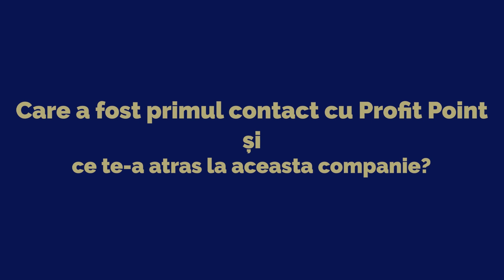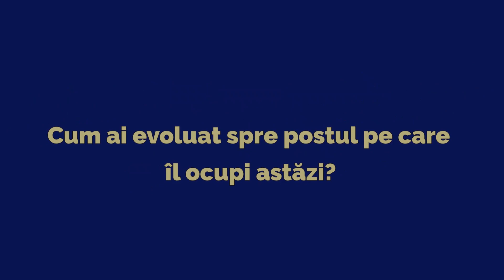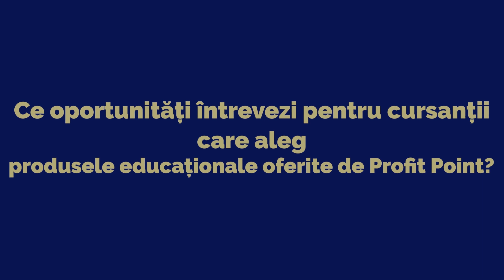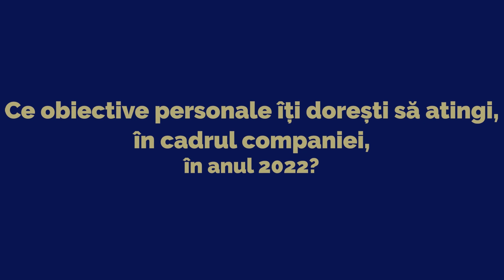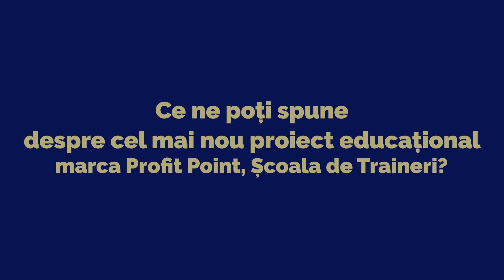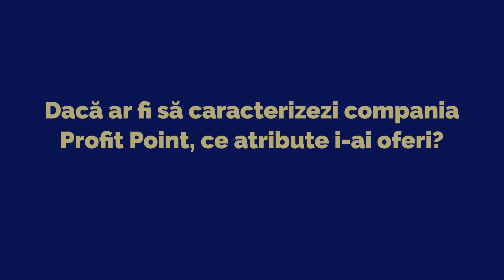Interviu Managing Partner Vali Gheorghiescu - Profit Point "Acesta este locul in care ma regasesc"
Profit Point
Educating for the Future